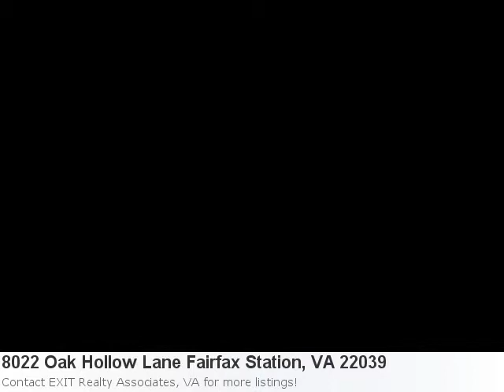You Have To See This Stunning New Home Listing:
This Home Couldn't Be More Cool! Check It Out: Property Details For: 8022 Oak Hollow Lane Fairfax Station, VA 22039Type: HomePrice: $579,900 Bedrooms: 3 Here is some additional information about 8022 Oak Hollow Lane Fairfax Station VA: See full detail for Listing: FX7472430 Here is what Trulia.com has to say about the area: Fairfax Station Market Stats: There is 1 seven bedroom property available with a listing price of $2,650,000. Overall the average listing price in Fairfax Station is $930,411.